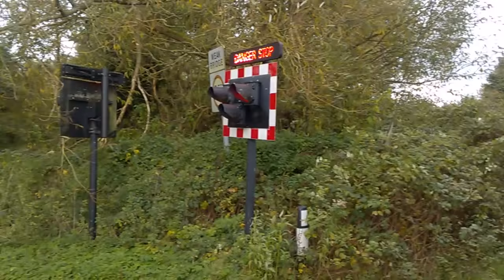Lifting road bridge (over Stratford Canal)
Showing sequence of traffic control lights, gates, and angle-lifting road-deck, all triggered by "the lady in pink" who's stepped off the waiting narrowboat, destined southbound from Birmingham to Stratford, here passing by Shirley.